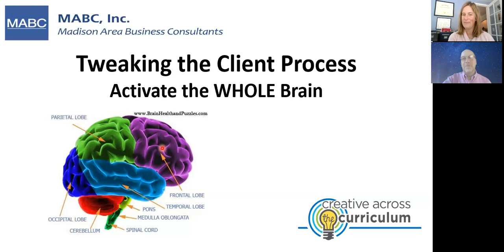Activate the Whole Brain - Tips to Create a Powerful Training Workshop for Learners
Increase Your Awareness; Expand Your Potential - Episode 1. Insight into a variety of interesting topics from amazing people around the world. This series is intended to provide you with an opportunity to learn new and exciting topics directly from the masters. Enjoy!